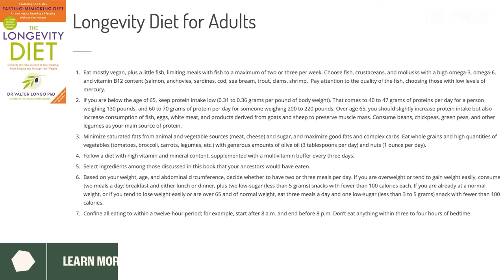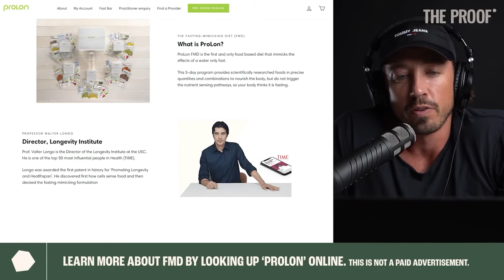What is the Fasting Mimicking Diet and How Can It Boost Your Health? | The Proof Clips EP #302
Valter Longo from this clip on The Proof Podcast shares the fasting-mimicking diet (FMD). It is a revolutionary approach in nutrition and longevity science as you can reap the benefits of calorie restriction and time-restricted eating without their everyday consequences. Longo also expounds on other benefits of this type of long-period fasting, such as improved metabolic health and regeneration of stem cells, giving new ways to manage several conditions like diabetes. But like any other, one should know how to administer it properly to avoid consequences and possible risks.

We touch upon these topics:

• The foundational principles and health benefits of the fasting-mimicking diet
• The role of FMD in managing metabolic health issues and diabetes
• The scientific basis for fasting-induced stem cell regeneration and its implications for longevity
• Practical advice on implementing FMD and considerations for maintaining nutritional balance